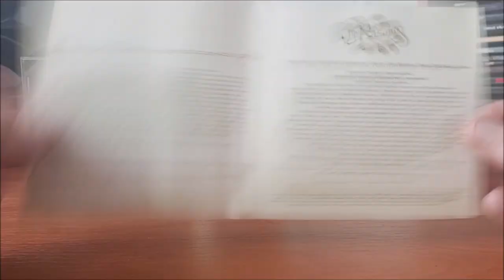CD / The Rasmus – Black Roses / 2008 / Czech & Slovakia repress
Sedmé album Finské kapely The Rasmus v podání : Lauri Ylönen, Aki Hakala,  Eero Heinonen, Pauli Rantasalmi, Janne Heiskanen, Jarno Lahti